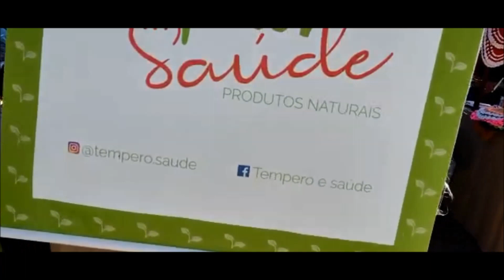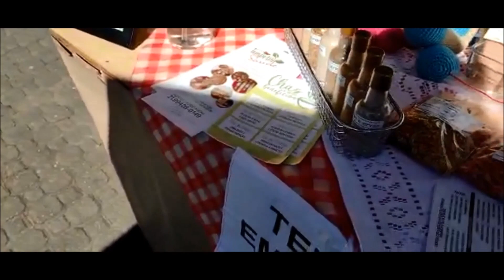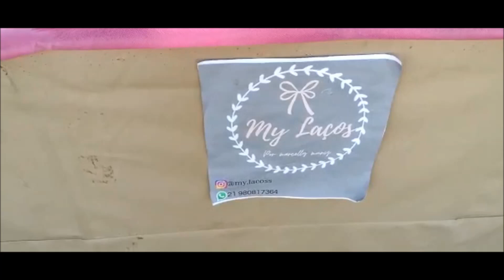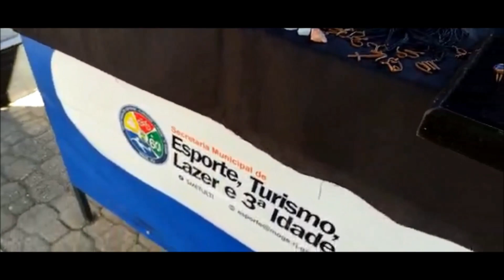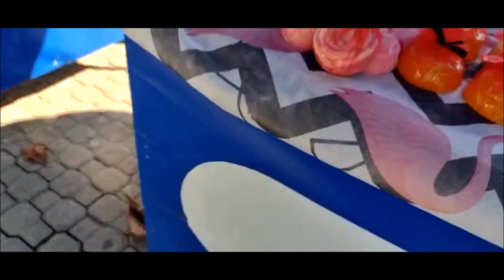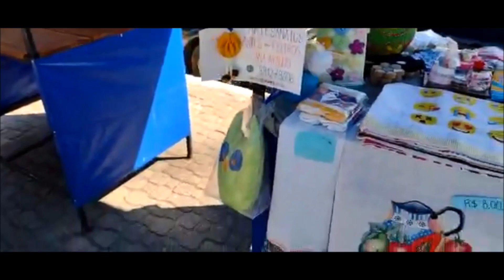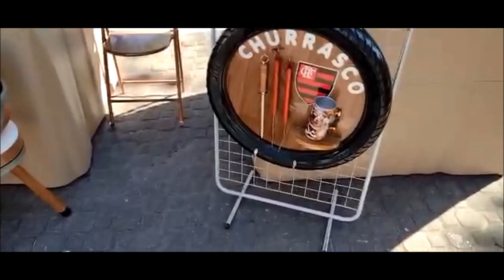FEIRA de ARTESANATO em PIABETÁ MAGÉ RIO de JANEIRO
Venha conhecer comigo a Feira de artesanato em PIABETÁ